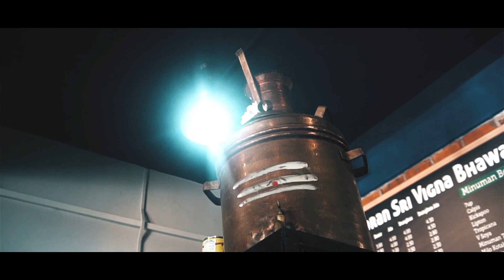Sri Vigna Bhawan - The Best of Indian Cuisine | SOULSHOOTER MEDIAWORKS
Presenting to you the best of Indian Cuisine and local delights, SRI VIGNA BHAWAN. We are proud to be the production house for their outlet’s commercial.⁣
(Soulshooters Mediaworks is a spin off from Dreamspark )